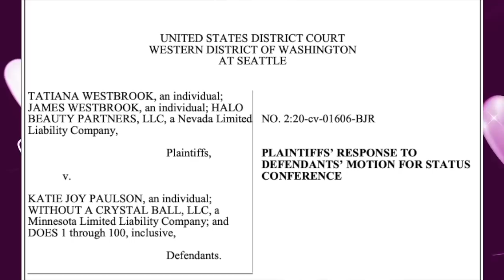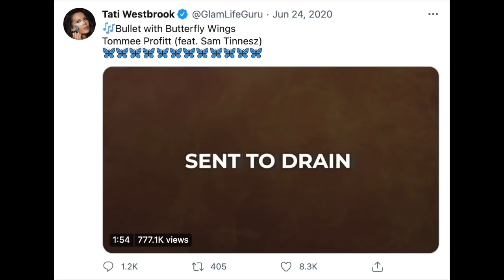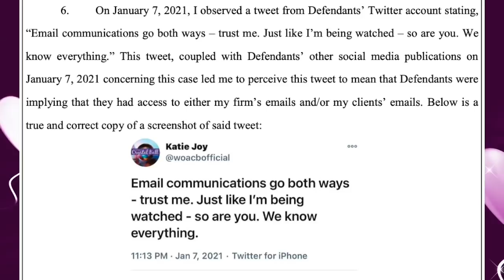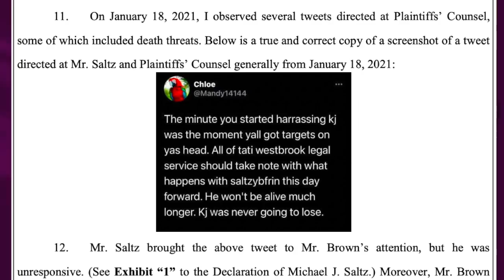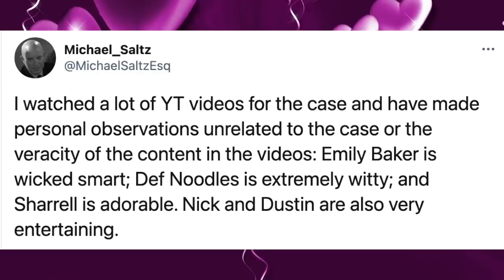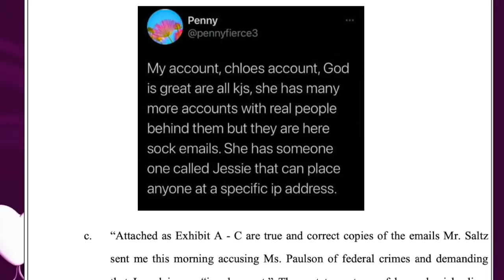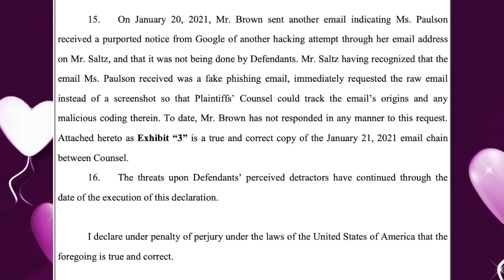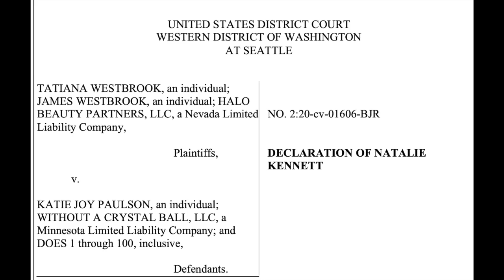Katie Joy (WOACB) vs Tati Westbrook declaration of ELANA LEVINE ( PART 2)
⭐️HEY BUZSQUAD!!! ⭐️

this is the part 2 from the series of documents filled by Saltz, the first video is liked below.

Katie Joy (WOACB) vs Tati Westbrook OR SALTZ vs BROWN? MOTION FOR STATUS CONFERENCE (Part 1)

 if you like to support the channel I will be grateful, but only if you have that DISPOSABLE INCOME that u have no idea what to do with 😜 if not, support the channel by becoming a SUBSCRIBER, that would make me real happy.

(SOME OF THE LISTED BELOW MAY OR MAY NOT BE IN USE IN THIS VIDEO)